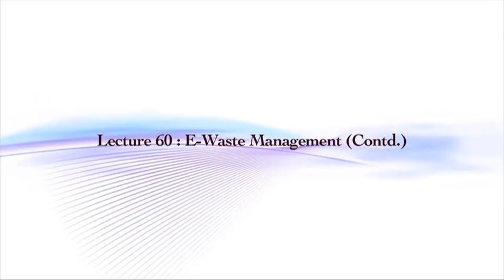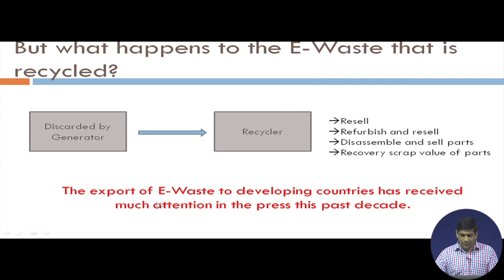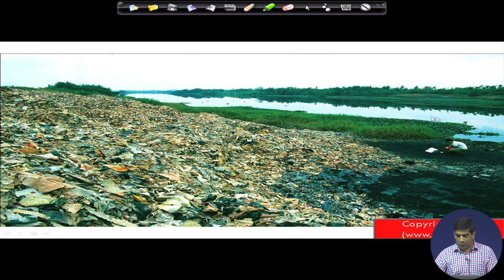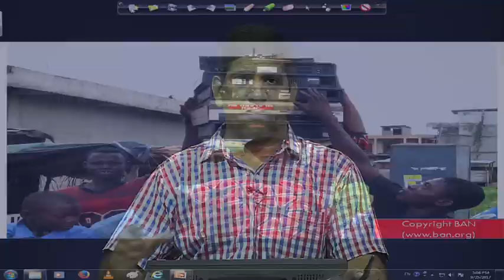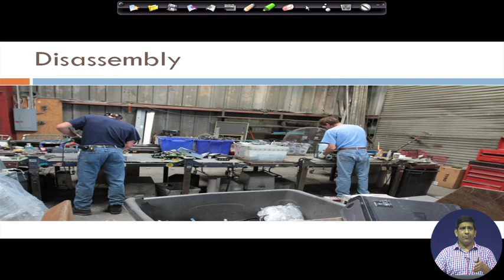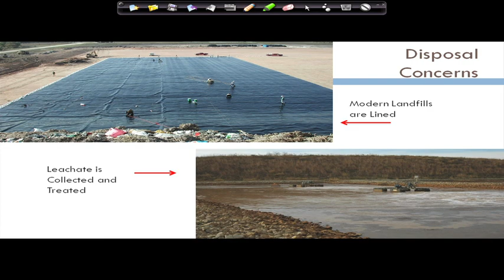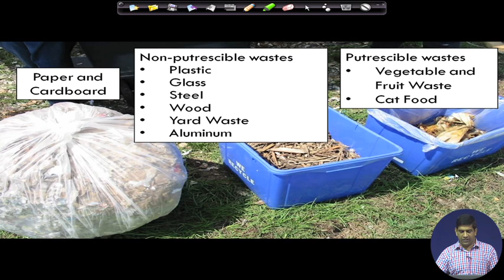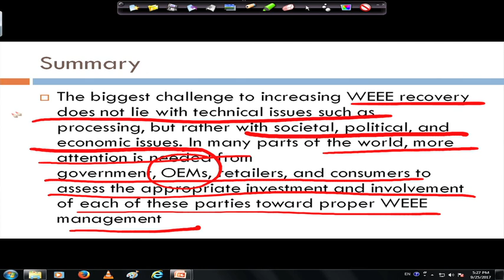Lecture 60 : E-Waste Management (Contd7.)